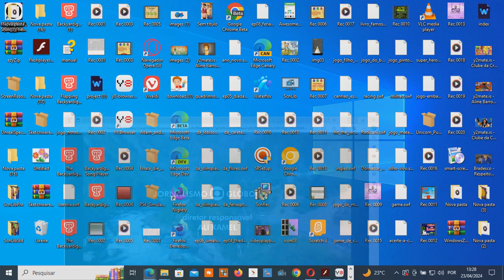memory with game sounds lite